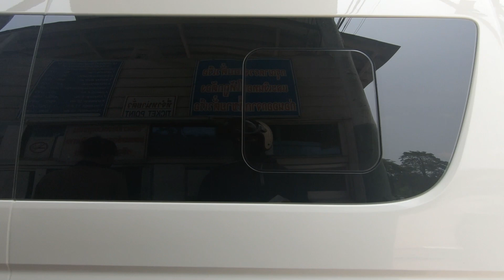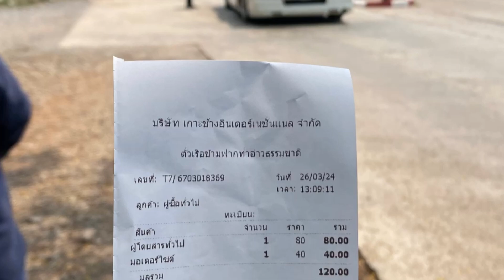ทริปเกาะช้าง ขับรถเล่น ฝั่งซ้าย 2024 @ตะลอนไปกัน